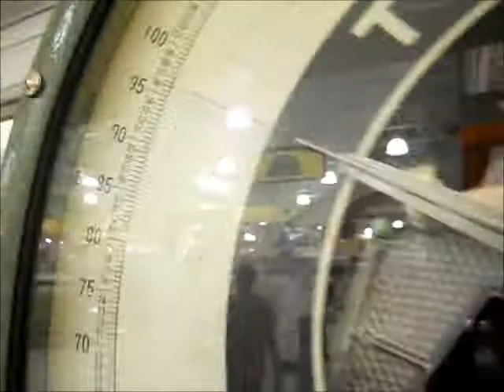Donuts, Driving, and Out Vlog March 30th, 2012